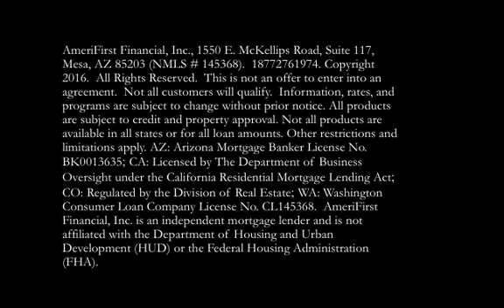CE Class in Scottsdale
Karen Jones and CIndy Hallas teach CE classes to REALTORs in Scottsdale, AZ.
Be sure to check out our schedule for our next class and join us.